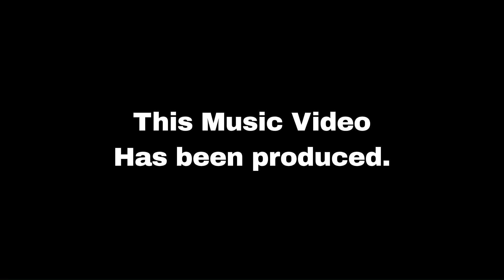Buckhorn Saloon Pinos Altos, New Mexico "Brewskie in a Jar" Song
Buckhorn Saloon  Pinos Altos, New Mexico  "Brewskie in a Jar"

Lyrics:

Just before sunset I mosey up to the bar

Buckhorn saloon chance city not far

Comes sliding to me my brewski in a jar

fight break out in the ladies room

Spilling out the door.

15 of them or maybe more

Screaming and yelling pulling hair and scratching galore.

I head to the hotel wanting no more.

I wake up at first light

 asleep in the tub.

All the curtains are down, and the bed on the floor.

People sleeping on the floor as I head to the door

I get on my horse and go to check out

The manager asks "damage as usual?"

I nod and hand him some money and slowly ride off

What is the history of the Buckhorn Saloon?
Enjoy a Texas Full Experience Close to The San Antonio Riverwalk
An entrepreneur at an early age, Albert opened the Buckhorn Saloon in 1881. He learned that many folks traveling off the ol' dusty trail didn't have much money in their pockets. Albert had the brilliant idea to accept horns and antlers in exchange for a free beer or whiskey from his saloon.

Various Programs used in my videos:

1.Photoshop
2.OpenShot video editor (free)
3.Video Editor (free)
4.llEleven Labs (free under 10,000 characters a month)
   stable diffusion (free)
5.Leonardo AI (free up to 150 images a day)
7.Canva (free and paid version)
8.Chat GBT (free)
9. Viggle AI
10 Runway AI
11. D ID AI
12. Udio

PHONE APPS BELOW
9.Revive phone app Imagine(text to image creation) phone app (39.99 per year)
10.Narrators voice phone app ($2.99 per month)
11.Sounds: Soundbible (free but requires attrubution)
13. effect of jail door closing)